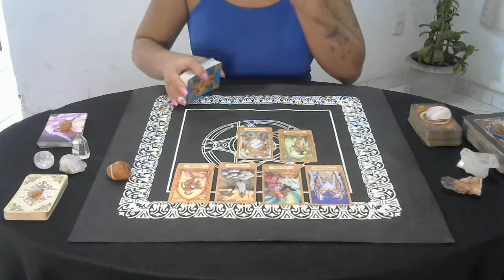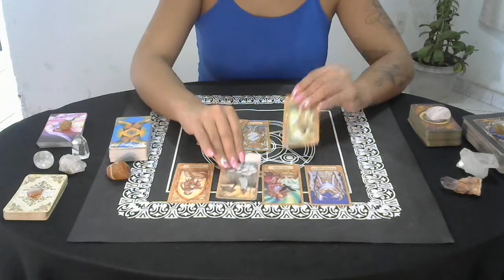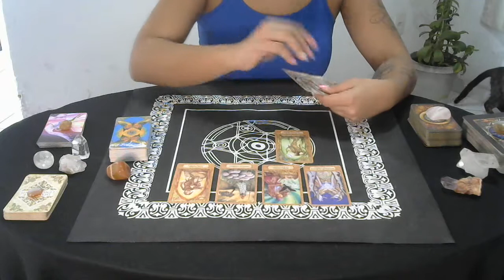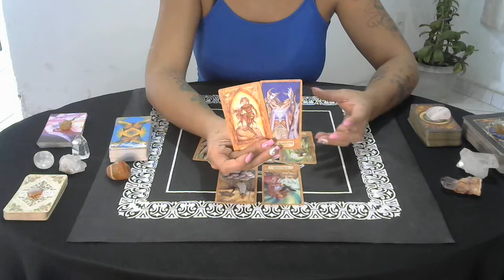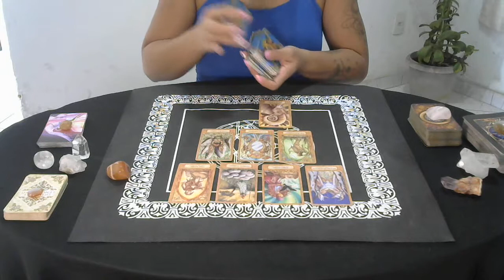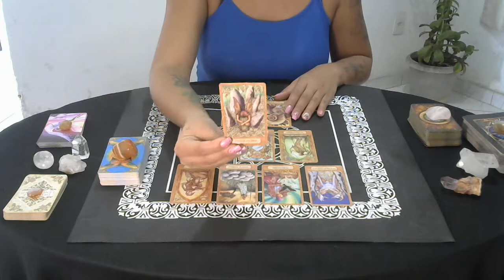♋CÂNCER ✔SEMANAL💰MOVIMENTAÇÃO NA CARREIRA E FINANÇAS!🤑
♋  Tarot Semanal do Signo de Câncer- Uma moviment5ação na sua vida financeira e carreira!💰🤑🤑

  🔸Deck´s utilizados:
O Tarô Zen de Osho
O Grande Tarô de Waite

                       🦋 Gratidão infinita! 🦋